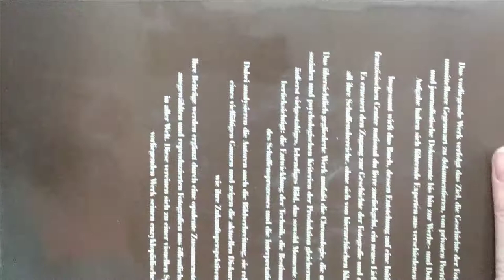Holzschachtel beziehen und mit Kunstharz versiegeln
In diesem Video zeige ich Euch, wie ich Holzschachteln mit Alkohol Tinte bemaltem Steinpapier beziehe und diese zum Abschluss mit Kunsharz beschichte.

Bevor Ihr das eventuell nachmacht, lest Euch auf alle Fälle meine Anmerkungen zum Video unter durch.

Daniela

Anmerkungen  zum Video:

Zum Versiegeln des Holzes verwende ich einen ultramatten Klarlack auf Wasserbasis, der in das weiche Holz der Schachtel einzieht und so verhindert, dass der Kunstharz einziehen kann und dunkle Flecken auf dem Holz hinterläßt. Ich trage dazu von dem Klarlack zwei dicke Schichten auf.

Zum Beziehen der Schachtel benutze ich ein mattes, durchsichtig trocknendes Acrylmedium, damit man es später nicht auf dem Holz sieht, falls ein wenig daneben geht. Kleber oder glänzenes Medium können glänzende Flecken hinterlassen, aber das matte Medium ist auf den Holz nicht zu sehen.

Beim Auftragen des Kunstharzes ist unbedingt darauf zu achten, dass die Oberfläche gelevelt ist. Am besten kontrolliert man es mit einer Wasserwaage.

!!! Bei der Arbeit mit Kunstharz ist dringend für eine gute Durchlüftung zu sorgen (auch über den gesamten Trocknungsprozess). Die Dämpfe des Kunstharzes können ansonsten zu allergischen Reaktionen oder anderen gesundheitlichen Problemen führen. Daher sind auch unbedingt Einweghandschuhe erforderlich, die man nach dem Gebrauch wegwerfen kann. Weitere Hinweise sind auf dem jeweiligen Produkt erläutert und unbedingt zu befolgen.